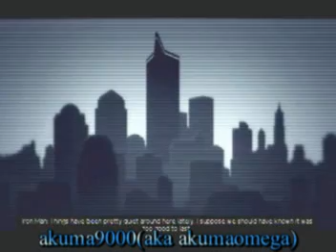LP Marvel Ultimate Alliance 2 Part 8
featuring:

venom

carnage alt

gambit

luke cage